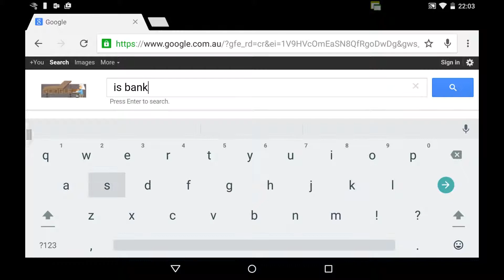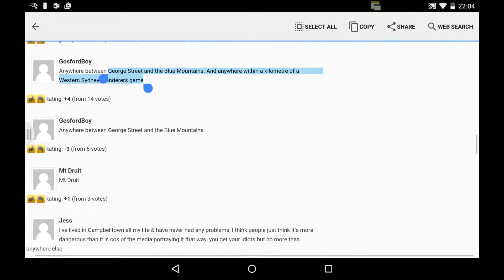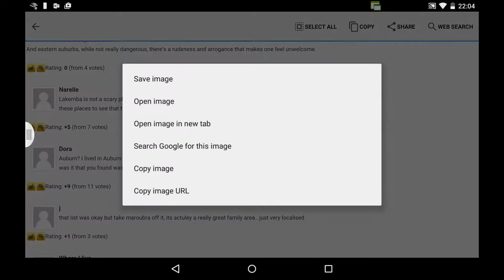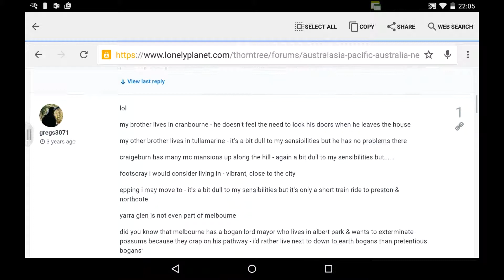Avoiding Bad suburbs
The coverage of news with latest updates with the area. As bad suburbs are constantly blast on our news, it listed as being a bad suburbs which makes the community as a whole a bad name. Fear of visiting due to HIGH RISK.

I travelled back and forth with Melbourne and Sydney and the same bad suburbs really irritates me because i grew in this area. and why am i feeling ashamed of where i brought up.